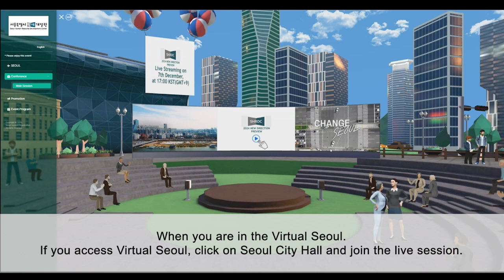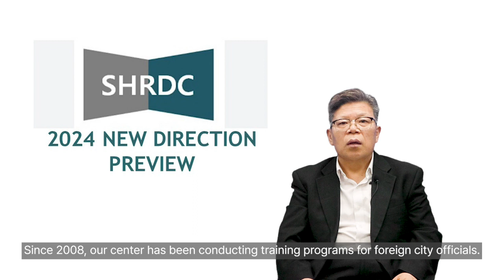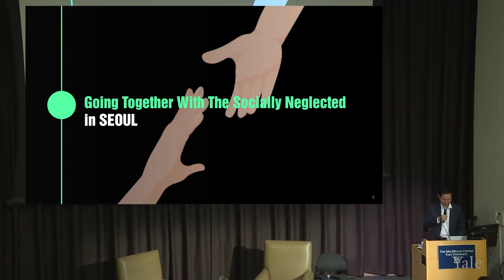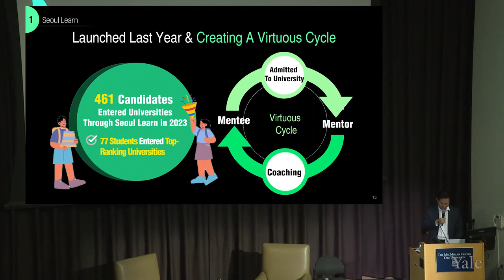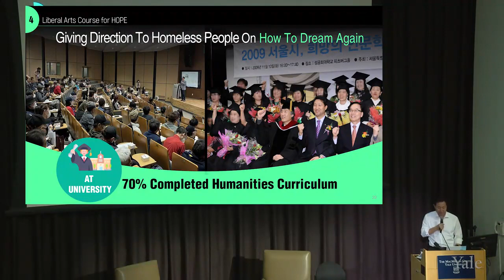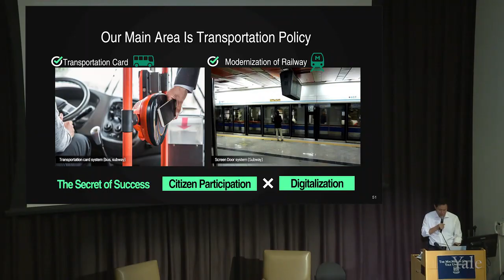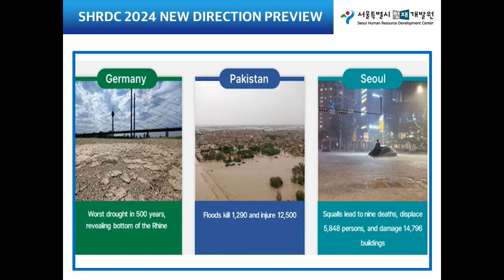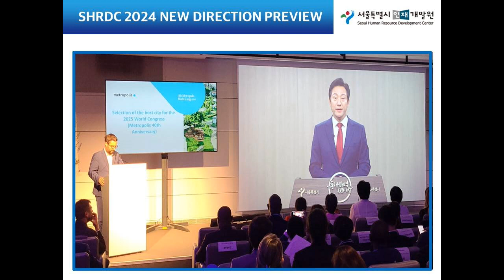2024 SHRDC INT'L TRAINING NEW DIRECTION PREVIEW VIRTUAL SESSION RECORDING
This session will be a venue for sharing new directions and policies
for the 2024 SHRDC international training.  Also, this session will be an opportunity to get to know more about the 2024 SHRDC international training schedule and new content.  The session was live-streamed via the Virtual Seoul Platform on 7th December, at 17:00 KST (GMT+9)